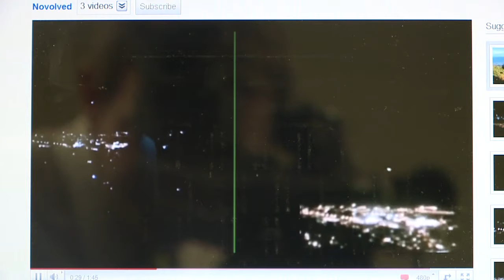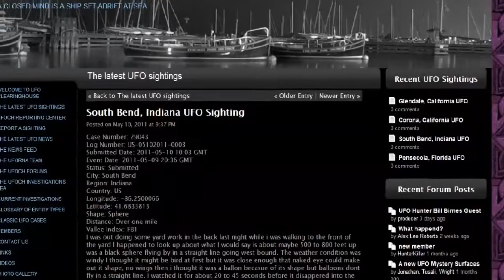FRI UFOS PKG KLUND